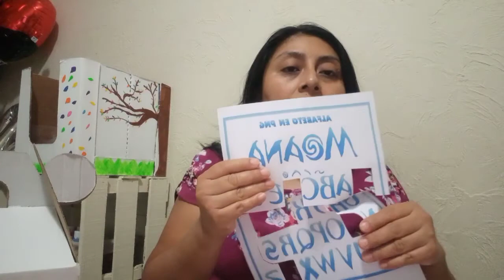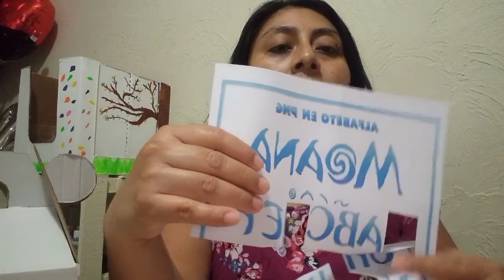Forma fácil de hacer sorpresas y centro de mesa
Saludos amigos muchas bendiciones a cada uno de ustedes.